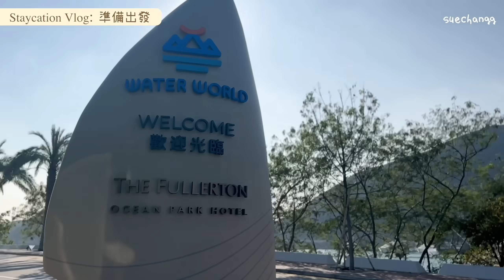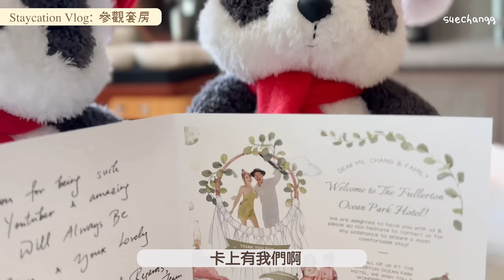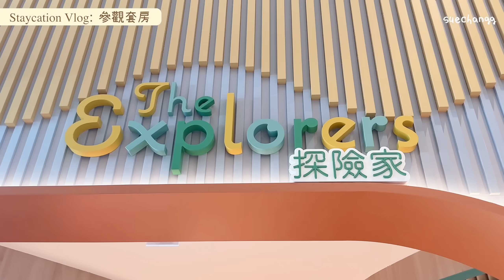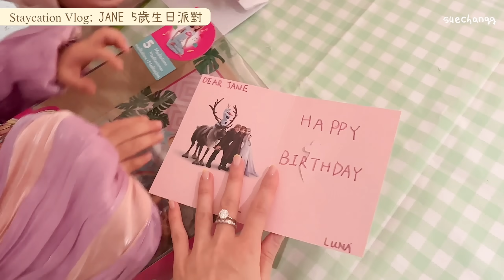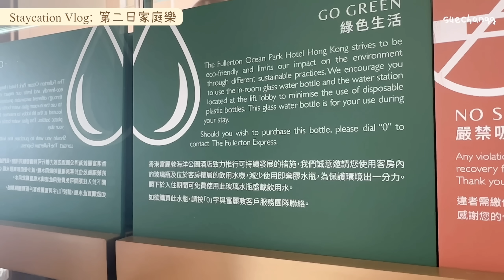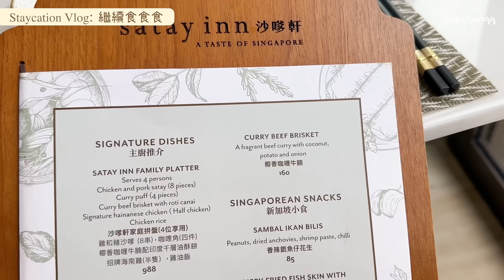𝙹𝚊𝚗𝚎’𝚜 𝟻𝚝𝚑 𝙱𝚒𝚛𝚝𝚑𝚍𝚊𝚢 🎂 𝙵𝚞𝚕𝚕𝚎𝚛𝚝𝚘𝚗 𝚂𝚝𝚊𝚢𝚌𝚊𝚝𝚒𝚘𝚗 | VLOG 33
十二月永遠是我最喜愛的月份🎄
除了各種節日外～還有我大女兒的生日
轉眼間 Jane已經五歲了🥹🥹
這次去了海洋公園的Fullerton Hotel
慶祝生日之餘順便吃吃喝喝休息一下